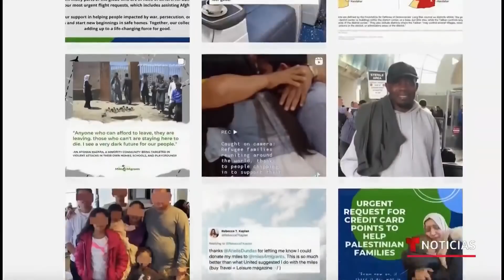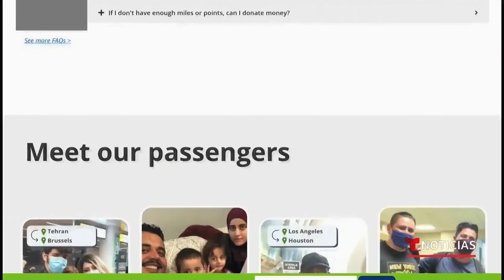Las redes sociales también ayudan a miles de refugiados | Noticias Telemundo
Video oficial de Noticias Telemundo. 'Miles for migrants' es una organización que usa las redes para ayudar a quienes deben huir de su país por alguna razón de peso. Así reciben las millas acumuladas por pasajeros frecuentes y se las ceden a quienes no tienen cómo pagarse su billete aéreo.